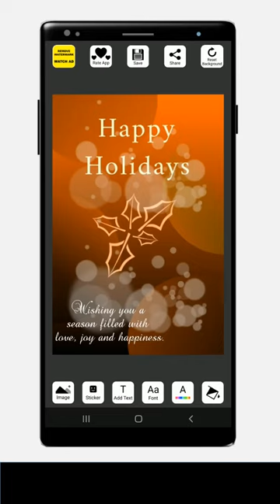Happy holidays with Photo Cards Android App